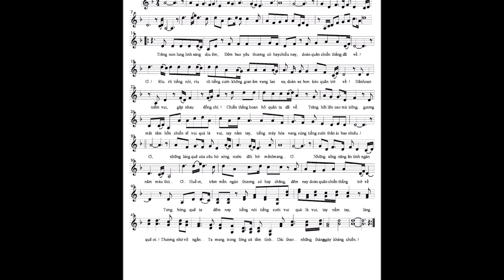KHÚC 3: CHIẾN THẮNG TRỞ VỀ (Trong tổ khúc 3 bài: Tiếng gọi làng quê); Nhạc và lời: Kiều Đình Kiểm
THÁNG 3 & THÁNG 4 NĂM 1975
Nhớ lại những ngày tham gia GIẢI PHÓNG MIỀN NAM với những dự cảm của người lính thông qua ca khúc "CHIẾN THẮNG TRỞ VỀ" (Trong tổ khúc 3 bài:  "TIẾNG GỌI LÀNG QUÊ" ...)
Tháng 7.1974, quân ta đánh trận binh chủng hợp thành lớn đầu tiên ở Thượng Đức Quảng Nam... Khí thế quân ta khi đó lên rất cao, cho thấy khả năng giải phóng miền Nam đã đến rất gần ! Tuy nhiên cũng không ai ngờ nó lại đến nhanh như vậy !
Tháng 7 năm 1974 cũng là thời điểm mình viết tổ khúc 3 bài - Tiếng gọi làng quê với khúc 1: Hành quân ! Khúc 2: Chiếm lĩnh và nổ súng và khúc 3 là: Chiến thắng trở về !
Điều rất kỳ lạ trong khúc 3 này những mô tả trong ca khúc này gần như là đúng 100% với thực tế khi bọn mình tiến vào Huế đêm 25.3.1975.
Vì vậy mình coi ca khúc này như là những dự báo của chính mình về ngày giải phóng TP Huế !
Các bạn hãy nghe và sẽ thấy rõ bọn mình đã chiến thắng và trở về với Huế trong đêm 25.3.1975 như thế nào nhé...
Ca khúc do mình hòa âm và hát Demo.